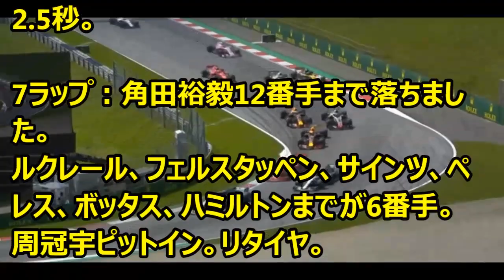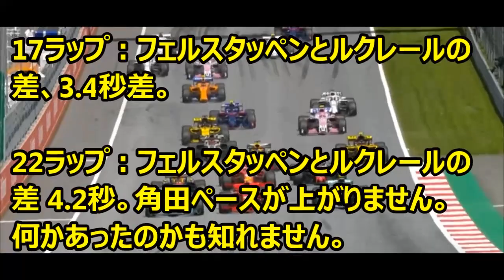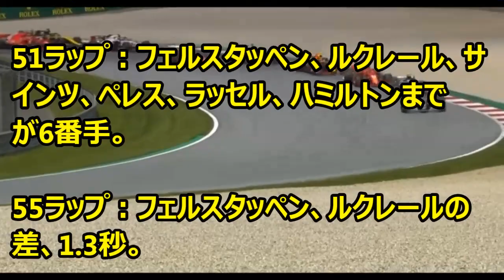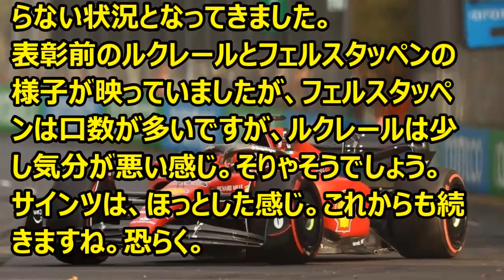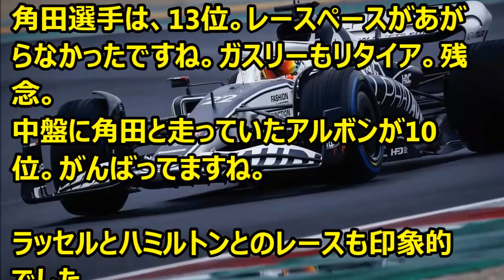2022年 F1 第5戦 マイアミGP 決勝 '22 05 09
Ｆ1情報
第5戦マイアミGP決勝の状況です。

訂正：レース後リカルドに5秒ペナルティ
11.エル..ストロール　アストンマーティン
12.角田裕毅　アルファタウリ
13.D.リカルド　マクラーレン